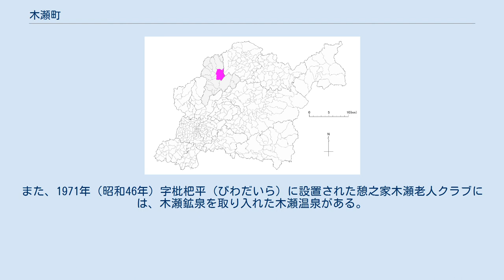木瀬町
日本 」 愛知県 」 豊田市 」 木瀬町 木瀬町（きせちょう）は、愛知県豊田市の町名。
 豊田市の北西部に位置し、藤岡地区（旧西加茂郡藤岡町の町域にほぼ相当する）に属する。
 町域最北部、三箇町との境界上にある木瀬ダムの放流水が三箇川と合流して木瀬川となり、町域東部を南進する。
途中、上渡合町方面より東進してきた韮川や町域南部を東進する荒田川などが合流し、さらに南進して御作町へと抜けていく。
町域の中央やや南よりでは、南西から北東にかけて国道419号が町域を貫いており、沿路には住宅や工場が立地する。
町域北部や東部では山林が広がるが、韮川とそれに沿う市道を通じた町域中央部にも小規模な住宅地が点在している。
 江戸末期、域内で良質の蛙目（がいろめ）が発見され、当時の木瀬村を支配していた三河吉田藩は陶土原料として採掘を進めるための勧業政策を実施する。
大正期には、瀬戸電気鉄道敷設に名を残した加藤杢左衛門の出資による陶土原料運搬のための尾三索道が開通、木瀬駅が設置されている。
また、1971年（昭和46年）字枇杷平（びわだいら）に設置された憩之家木瀬老人クラブには、木瀬鉱泉を取り入れた木瀬温泉がある。
 2019年（令和元年）7月1日現在の世帯数と人口は以下の通りである。
 本堂仏像は平安時代の物 字入洞（いりぼら）にある丘陵地の頂上付近に、城跡と推定される削平地が残っている。